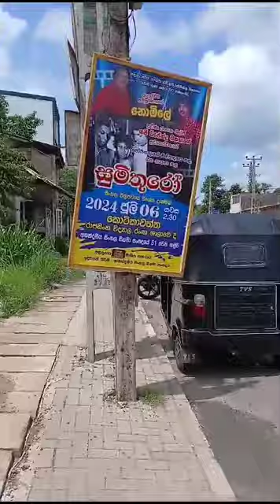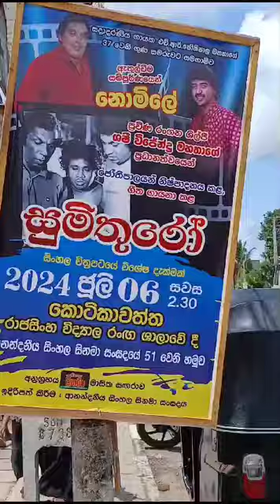එදත් අදත් මතුවටත් ලංකාවේ ජනප්‍රියම ගීත ගායකයා ජෝතිපාලයන් .එතුමාට උපහාර සම්මාන..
වේ.H R Jothipala .අසහාය ගායකයාට  ජනතාව උපහාර පුදමින් 37 ගුණ සමරු වෙනුවෙන් .
Legendary Singers Youtube Channel

🔸HR Jothipala Gunasamaru Founda.No 20 ,Magazine Road Borella Colombo
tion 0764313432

🔸එව් ආර්  ජෝතිපාල  ගුණ සමරු පදනමේ ලේකම්තුමිය Mallik u liyanage ඔබට ගුණසමරු පදනමේ සාමාජිකයෙක් වෙන්න  උවමනානම් මෙ දුරකථන අංකයට පණිවිඩයක් දෙන්න කතා කර සාමාජිකත්වය ලබා ගන්න..0764313432.
ජෝතිපාල; 12 February 1936 – 7 July 1987), popularly as H. R. Jothipala, was a Sri Lankan playback singer in the Sinhala cinema as well as an film actor. Considered as the best playback singer in S